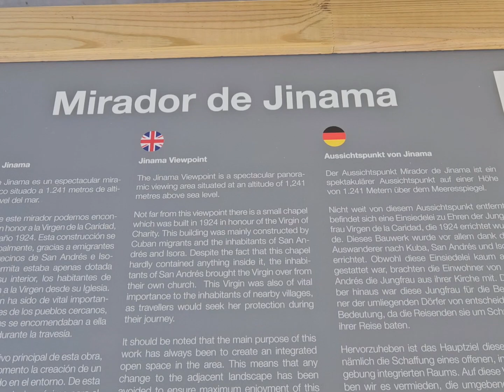El Hierro 3.10.2024 Cycling Video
Mirador de Jinama San Andres